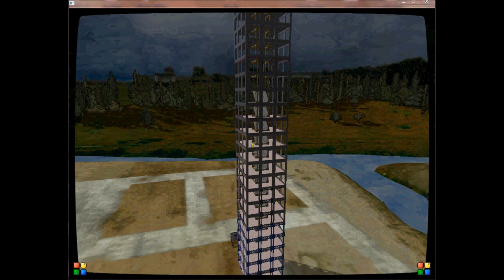Tower Collapse Simulation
Build this tower with detonate from wilderbeestgames.com
It's got nice physics.
You can shoot at the building or place explosives and detonate.